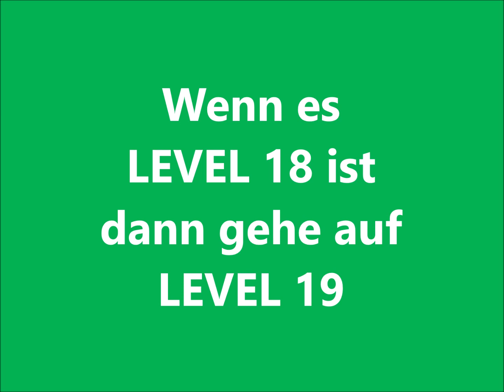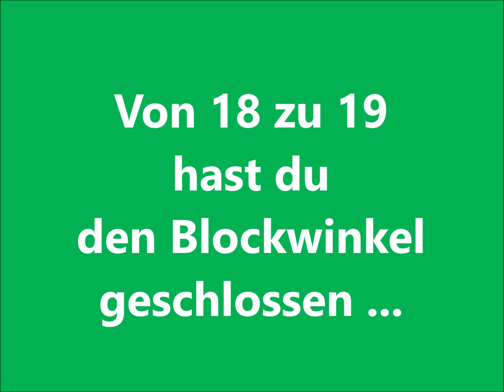Deinen TOPSPIN auf ein höheres LEVEL bringen - auch in der Schweiz